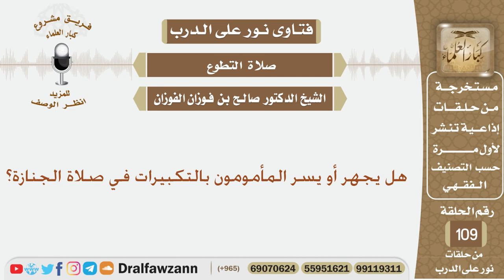هل يجهر أو يسر المأمومون بالتكبيرات في صلاة الجنازة؟ الشيخ صالح بن فوزان الفوزان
نص السؤال:
هل يجهر أو يسر المأمومون بالتكبيرات في صلاة الجنازة؟
السيرة الذاتية :
للاشتراك في قناة الشيخ صالح الفوزان

رئيس الفريق
لمشروع كبار العلماء